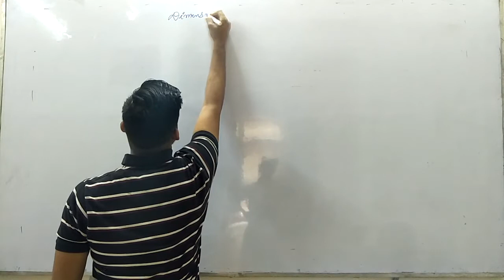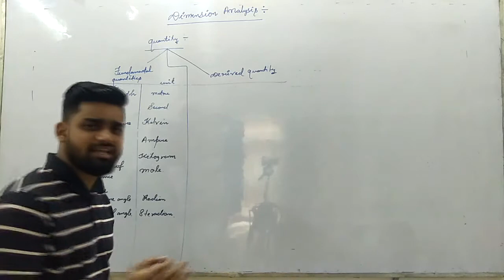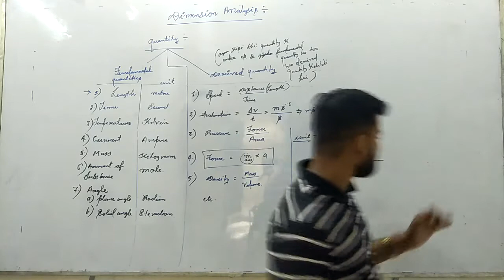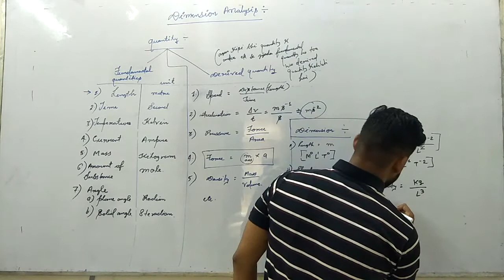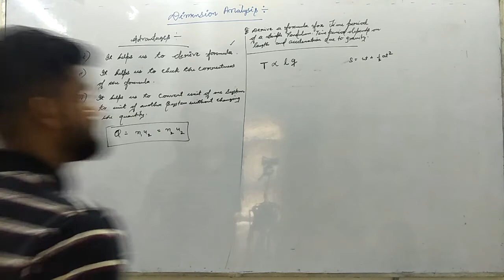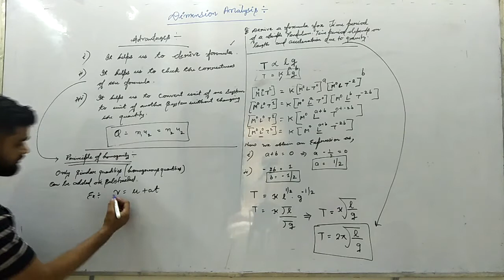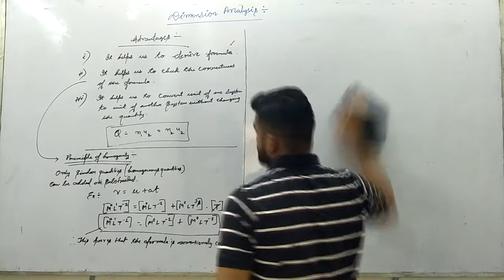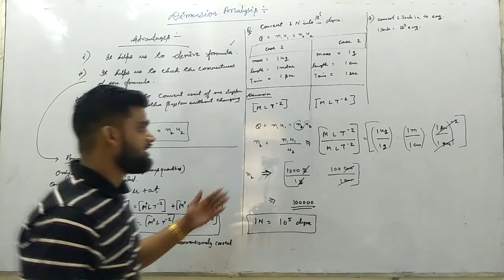Class 11 Chapter 3 - Dimensional Analysis -- Dimensional Analysis -- - YouTube